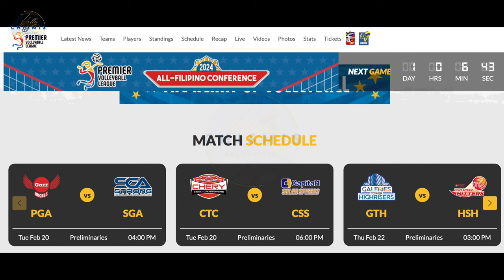Ang YAMAN TALAGA ni BEA DE LEON! Bumisita ang CREAMLINE sa FARM nina BDL! JEMA NATUWA sa KAMBING!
Ganito pala kayaman sina Bea De Leon! Dinala ang buong Creamline Cool Smashers sa Casa De Leon! Jema Galanza, nakipag-usap sa kambing!